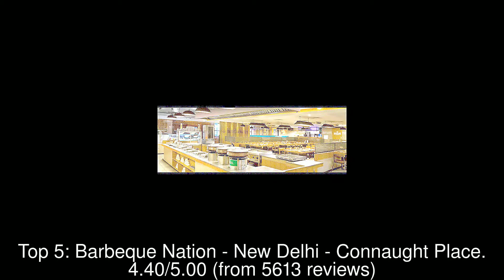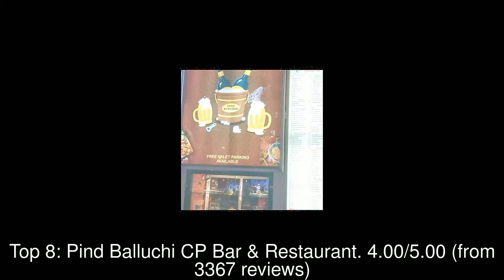10 Best Restaurants you MUST TRY in New Delhi, India | 2019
New Delhi ( (listen)) is an urban district of Delhi which serves as the capital of India and seat of all three branches of the Government of India.

1: Saravana Bhavan
2: Hauz Khas Social
3: Haldiram's
4: Spicy Duck
5: Barbeque Nation - New Delhi - Connaught Place
6: Kake Da Hotel
7: Farzi Cafe
8: Pind Balluchi CP Bar & Restaurant
9: Parikrama The Revolving Restaurant
10: Guruprasad Udupi Restaurant